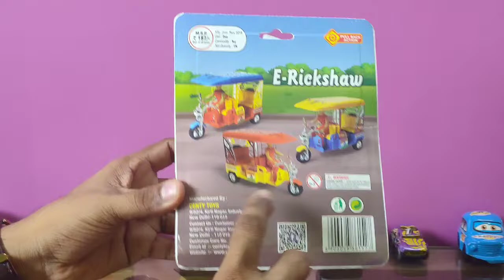Centy Toys Indian Auto Rickshaw Yellow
Hello Friends, In this video we have done unboxing of Centy Toys E-Rickshaw , Best gift for Kids .

Sturdy Yellow push back Model.